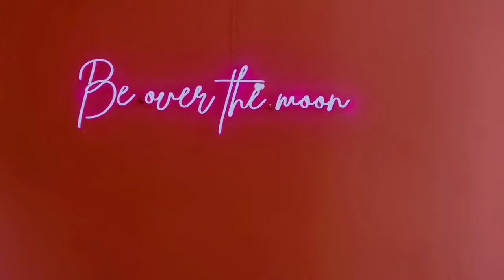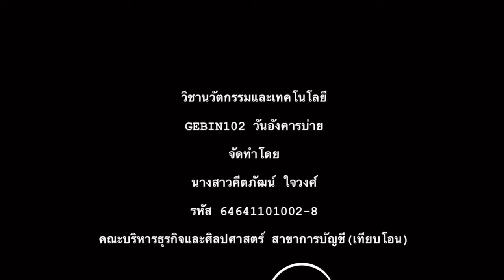นางสาวคีตภัฒน์ ใจวงศ์ 64641101002 8